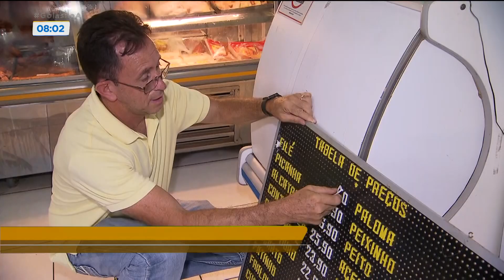PESANDO NO BOLSO: CARNE BOVINA E GÁS DE COZINHA MAIS CAROS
É bom ir se preparando pra mais um aumento. Além do preço da carne bovina que anda salgada, o preço do gás de cozinha também deve ter reajuste.